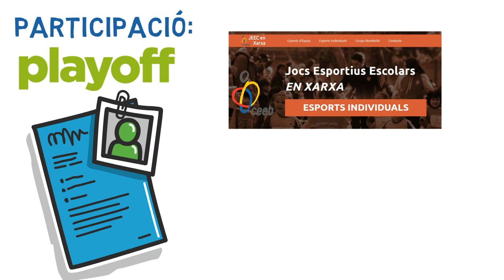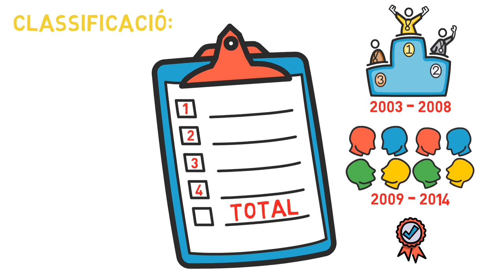Challenge de Cros - JEECenXarxa Individuals - CEEB